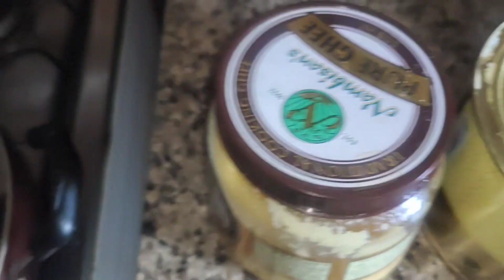popcorn making🍿this video dedicated to Dhuruv😍thi